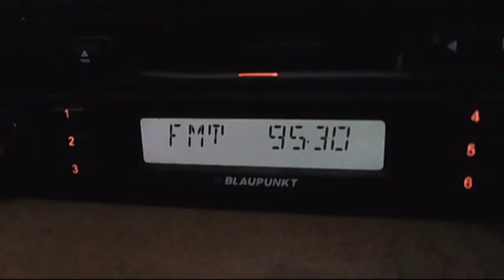fm dx radio belgrad avala 08:35